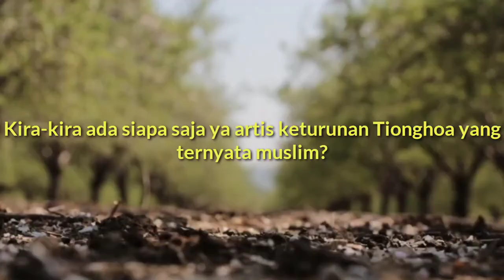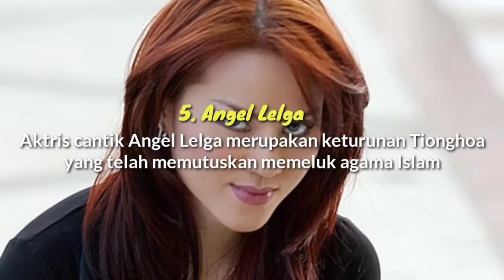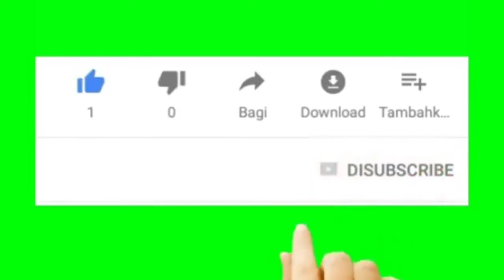7 Artis Berdarah Tionghoa Ternyata Muslim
Assalamualaikum Sahabat, Semoga sehat selalu dan dipancarkan Rizki nya.

Hari ini kami update berita terbaru tentang .

Indonesia memiliki beraneka ragam suku bangsa dan agama. Salah satu suku atau bangsa yang ada di Indonesia adalah Tionghoa. Tionghoa merupakan istilah untuk orang Tiongkok.

Meski masyarakat Tionghoa identik dengan non muslim, nyatanya ada pula yang menganut agama Islam. Seperti halnya deretan artis berikut ini. Kira-kira ada siapa saja ya artis keturunan Tionghoa yang ternyata muslim? Yuk simak video ini.